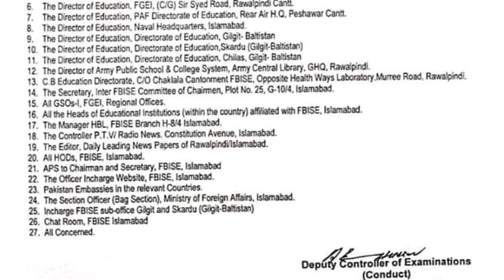Breaking News ! Official Notification Issued For Matric and Intermediate Board Exam 2021.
All Students are Requested to Follow us On (Facebook), (Instagram),(Twitter)!!

Education For All Forum  (Instagram)

Education For All Forum  (Twitter)

Alhamdulillah, Chishti Model Papers, Chishti Group of Colleges and Schools is a recognized and lead name in the field of education and rendering its services in all disciplines of education.
Now a radical step has been taken and we launched our YouTube Official Channel –Education for all Forum. The aim of this channel is that we will keep our all viewers and especially the students remain updated with all the latest educational news.
 We have divided our task into Two Phases:
                         In the First Phase our team is providing you the latest online lectures from 9th class to 12th class, latest information about Job Vacancies and educational news about schools, colleges and universities.
                           In the Second Phase we will equip Model Papers, Guess Papers and notes of all subjects from 9th class to 12th class, all Pakistan’ Schools ,Colleges and Universities’ Admission, Exams ,Results, Date Sheets, Marks Sheets updates will also be shared with you.

Some pics, clips have been taken from YouTube and other websites, I am not its owner and I just use it under fair use act for the purpose of educational means it's all credit goes to it's real owners.